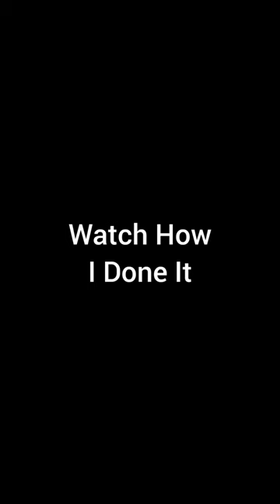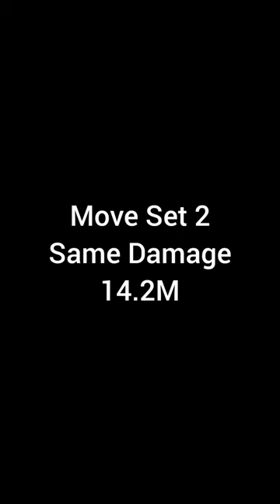14.2M Damage Of 6SB Montez Ford.All Tier 5 Fury II. WWE Champions Game.@WWEChampionsGame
With Tier 5 All Fury II 40% Medals.

Trainers And Coaches Are According To Move Sets.